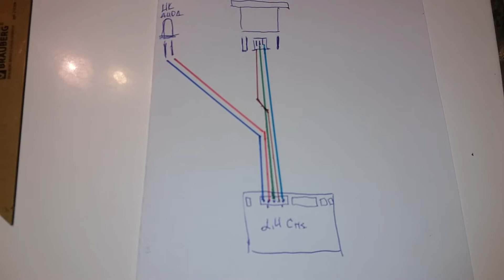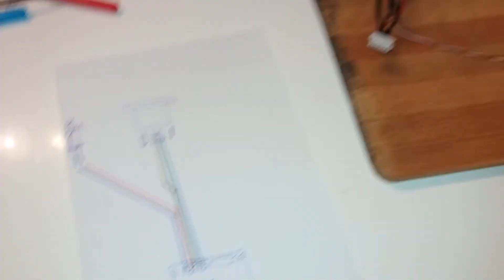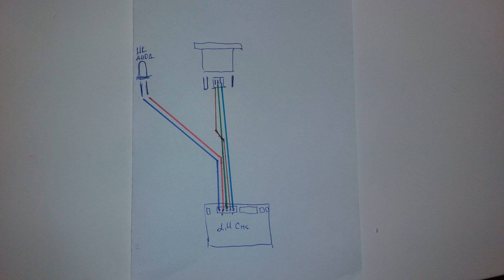Актуальная схема установки ИК боя на танки на радиоуправлении Heng Long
Упрощенная схема установки ИК боя на танки Heng Long. Поможет установить танковый бой самостоятельно.